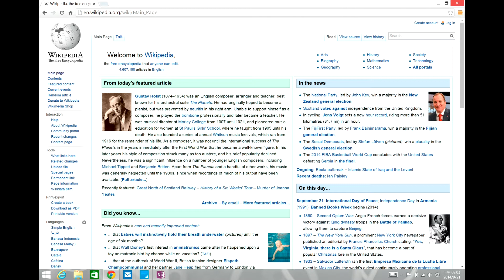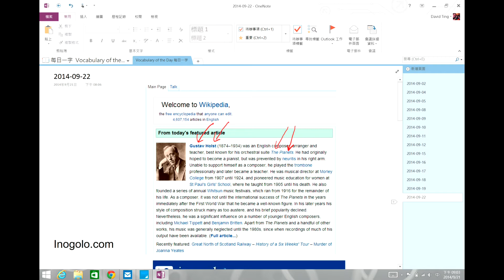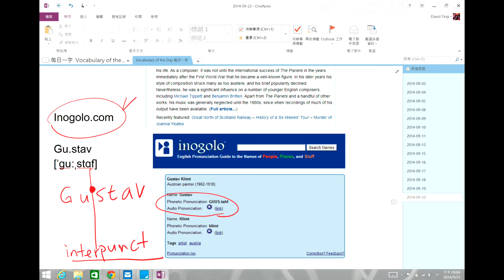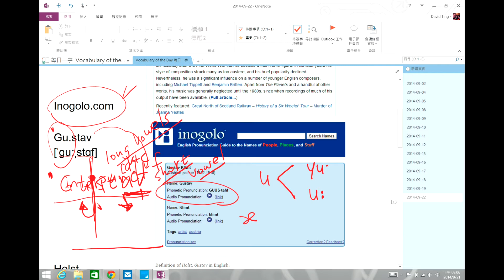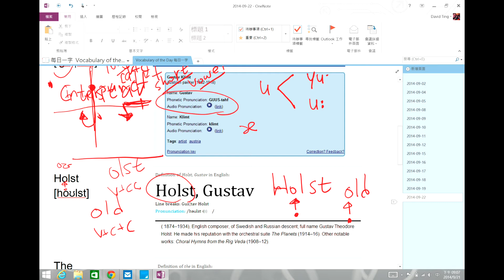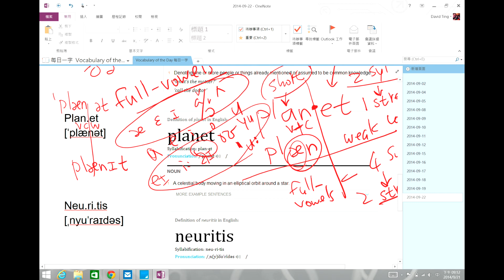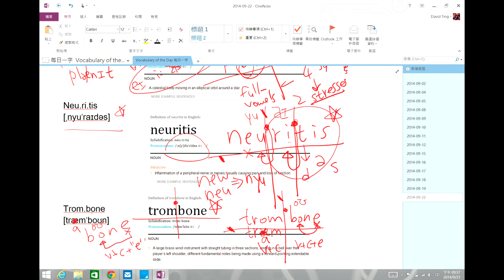PhonetPhonics : Vocabulary of the Day : Gustav Holst The Planets Neuritis Trombone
每日一字 : 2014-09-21 今天介紹的單字是Gustav, Holst, The, Planets, Neuritis, Trombone，同學、朋友們，你知道該怎麼查字典中的發音方式嗎? 該怎麼判斷該如何發音，查字典有什麼訣竅嗎? 讓 David 老師教你該如何使用字典中的發音規則，如: 音節、音標、自然發音規則來記住單字 ~!